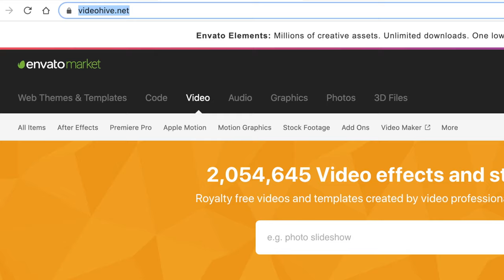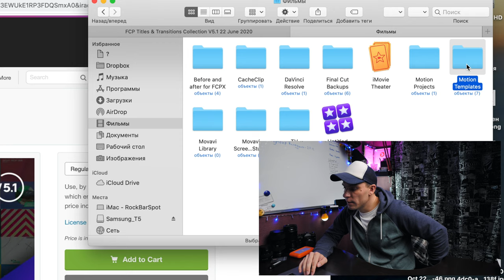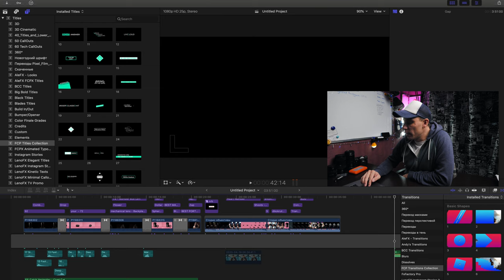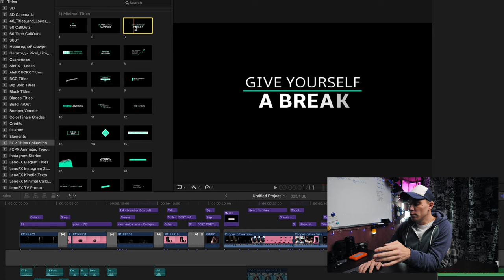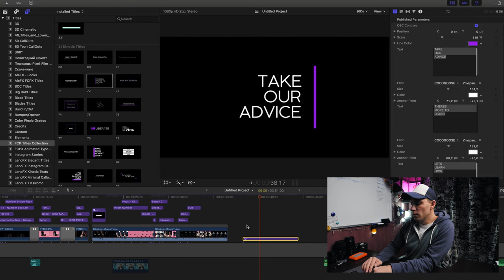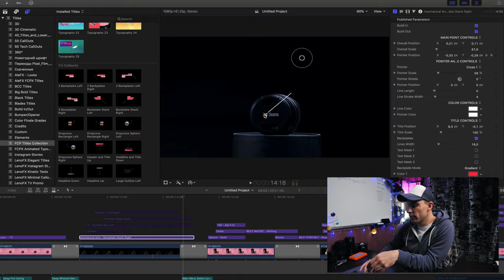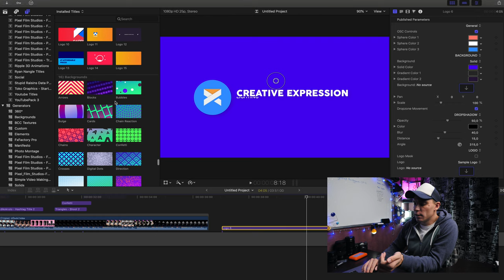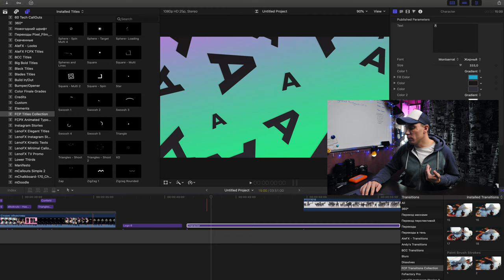Titles and Transitions in FCPX | Титры и переходы в Final Cut Pro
Про титры и переходы, но на этот раз тебе ничего не придется делать руками.

Сегодня рассказываю про пак титров и  переходов который включает в себя 1050 разных полезных элементов, в том числе шаблоны для лого, титры, калаудсы, бэкграунды, транзишены которые ты так любишь, анимированные иконки для социальных медиа.